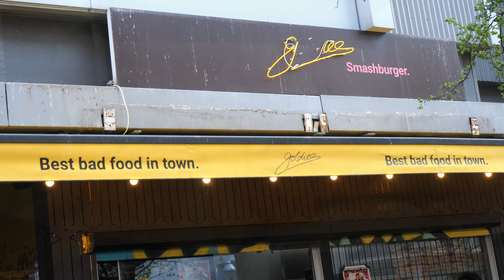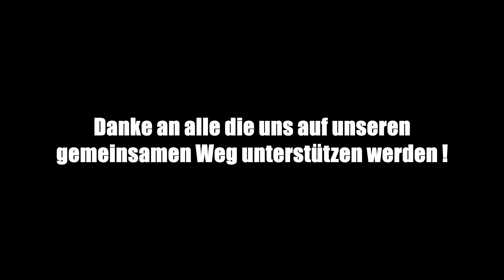Willkommen auf CeJu's Food !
🍔🍟🍕🧀🌭 Videobeschreibung 🍔🍟🍕🧀🌭